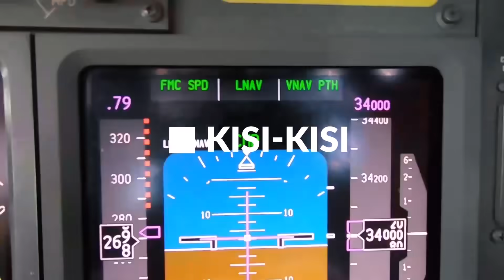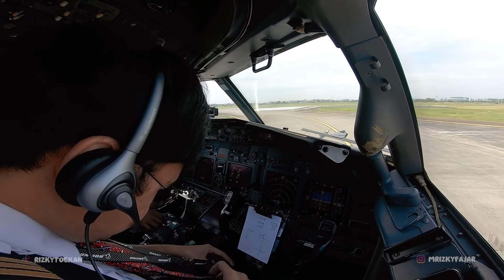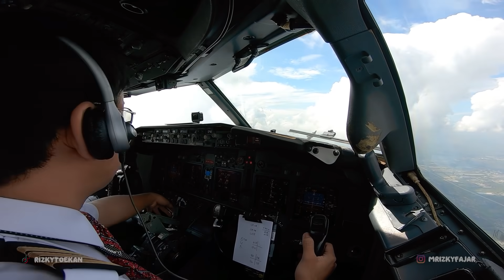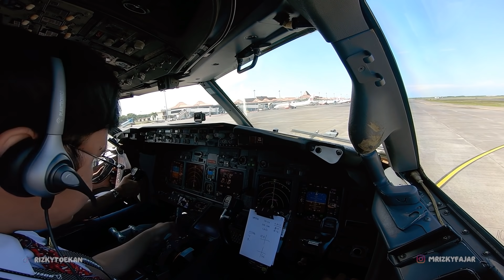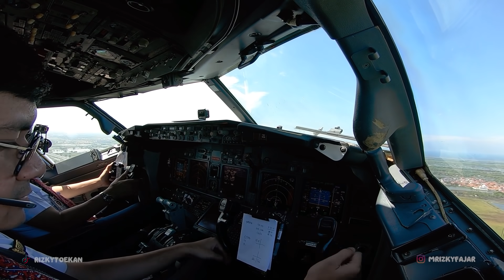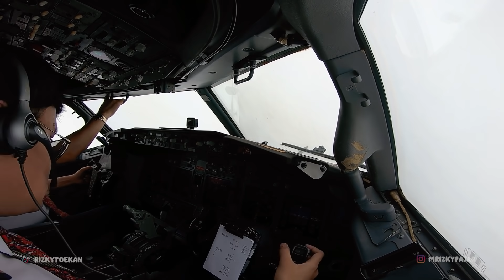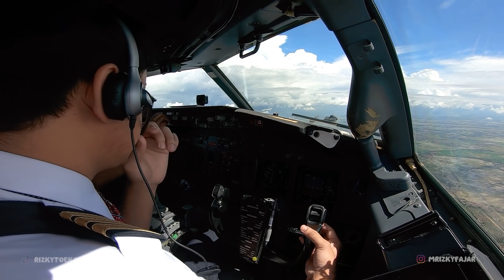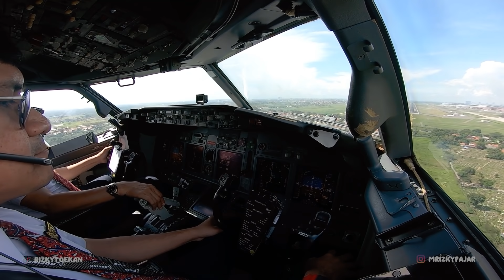[PENAMPAKAN RUANG KEMUDI] PERTAMA KALI NGERASAIN MODERATE TURBULENCE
Tracks:
Fransis Derelle - Fly (feat. Parker Pohill)